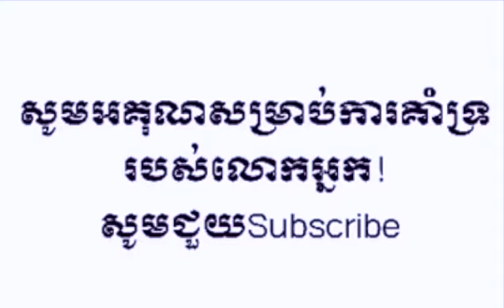Chinese Funny Movie លើកដៃឡើងលើសើចចុកពោះ​ Chinese Funny Movie Speak Khmer Full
Chinese Funny Movie លើកដៃឡើងលើសើចចុកពោះ Speak Khmer Full